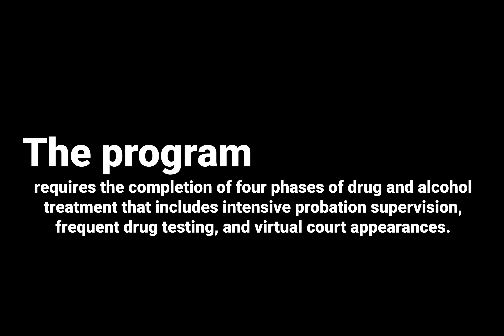Monmouth Drug Court Graduation 10/6/2021